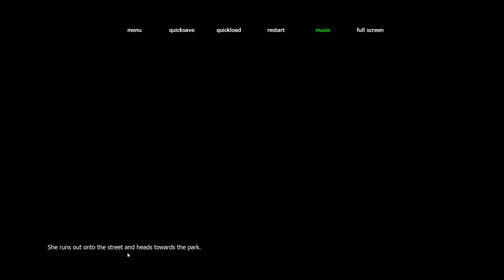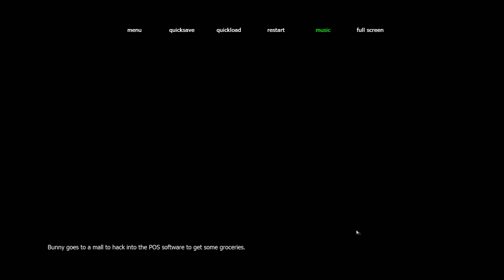Invisible Apartment | How did that happen?! #2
Hey guys! we're back in Invisible Apartment! We've come so far, but will we be able to finish our goal, or will we abandon our goal for another?

-- Find Me! --